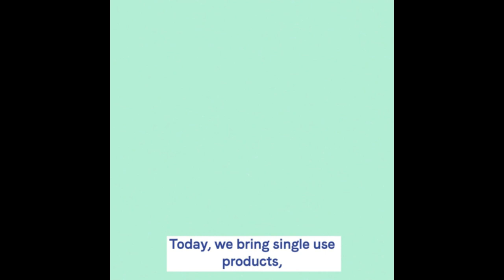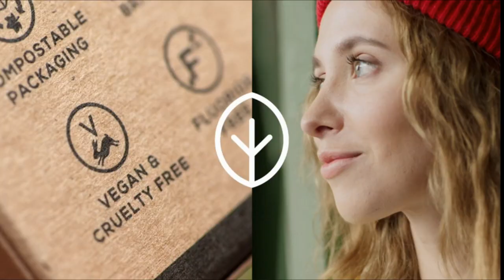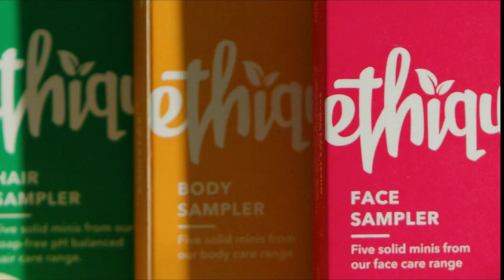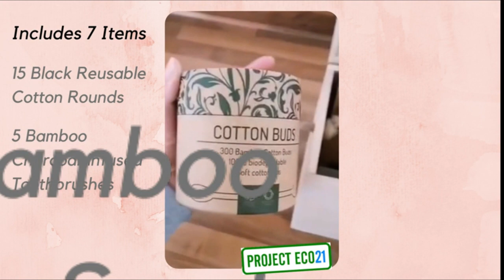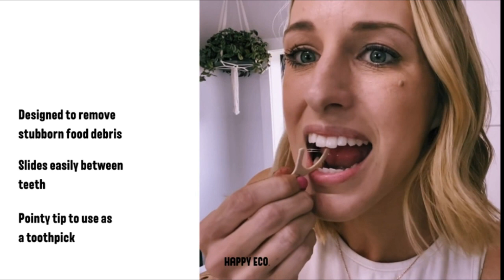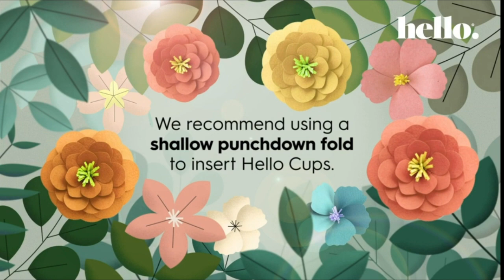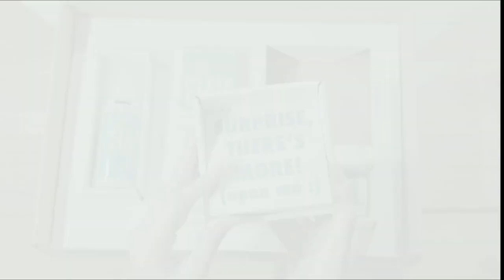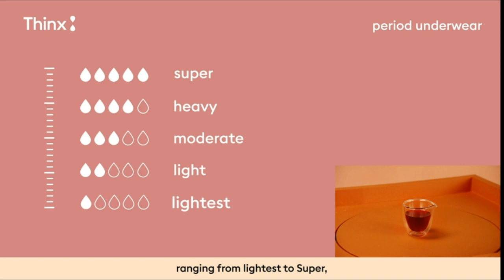20 Zero Waste Products ( Links In The Description)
30 Pack Organic Reusable Makeup Remover Pads
Organic Cotton Reusable Produce Bags
6 PC Sheet Set Bamboo Sheets Deep Pockets 18
Project Eco21 Eco Friendly Products Gift Set
FAAY 6 packs Eco Friendly Sponges for Dishes
Lip Last Drop Beauty Spatula for Lip Gloss Lipstick Lotion and Makeup
Dental Floss - Grip Handle
Lena Menstrual Cup
The Hello Cup Small Medium Menstrual Cup Low cervix
Menstrual Cups for Beginners - Period Kit for Girls
Pixie Menstrual Cup Steamer Sterilizer Cleaner
Super Cotton Brief Period Underwear
Absorbent Hipster Sporty Period Panties
Hair Sampler, Shampoo & Conditioner Bar Variety Pack
Rose Gold Safety Razor Double Edge Safety Razor+100 Counts Safety Razor Blades
shampoo bar and conditioner bar with zero waste packaging
Stain & Odor Laundry Detergent Pods
Liquidless Laundry Detergent Sheets Plastic Free Fresh Linen Scent Eco-Friendly
Produce Shopping and Storage Bags
Organic Natural Mouthwash Tablets - Mouth and Breath Freshening
Theory 15 Pack Silicone Food Storage Reusable Bags+ Beeswax Wrap+
Tru Earth Hypoallergenic, Eco-friendly & Biodegradable Plastic-Free Laundry Detergent
Reusable Homemade Bread Bags Storage

Here's my Azure Standard Bulk Food and enter my personal share code: CorrieDuvall1